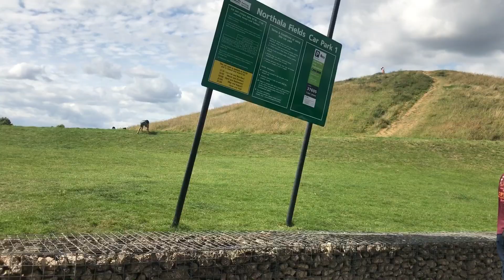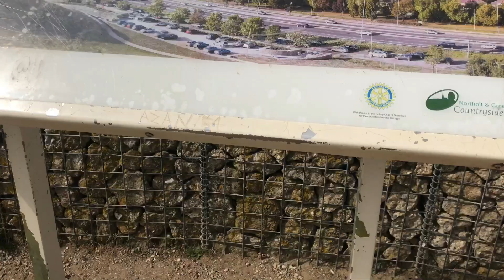Latest Uk Airport Immigration Questions | Episode 29 | internationalstudents #2023